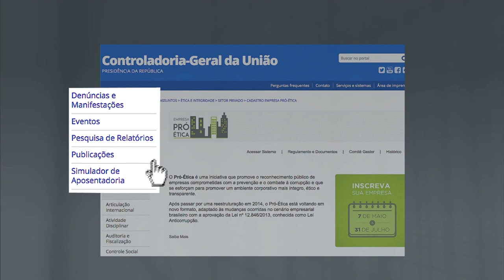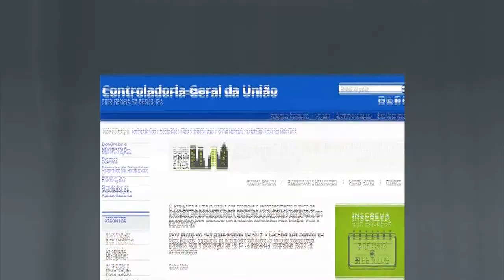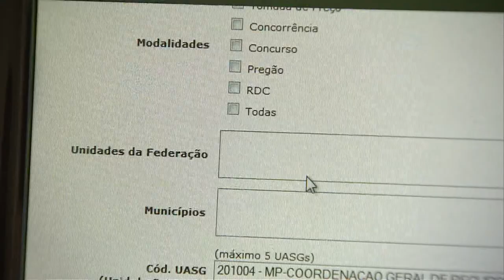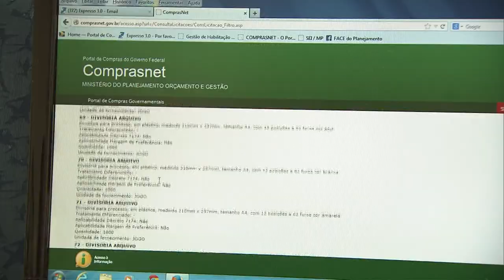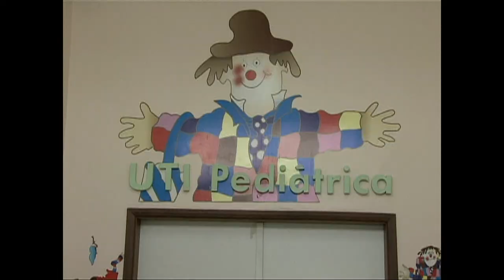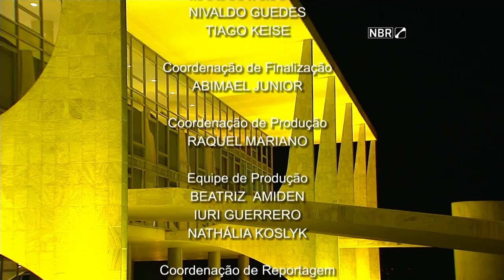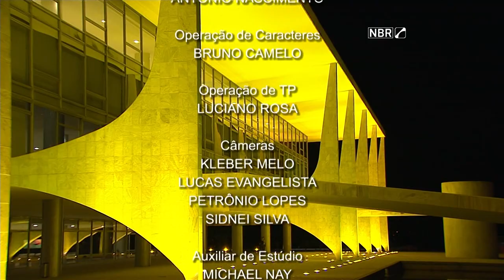Jornal NBR NOTÍCIAS na íntegra - 7 de maio